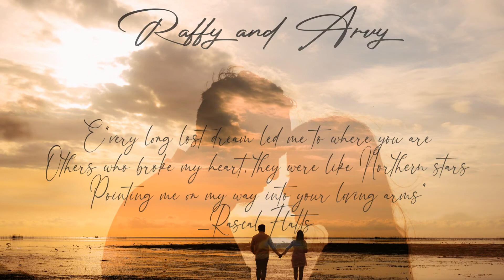Raffy & Arvy Prenup Shoot - Engagement Photos Carl David Photography | Raffy Music Travel